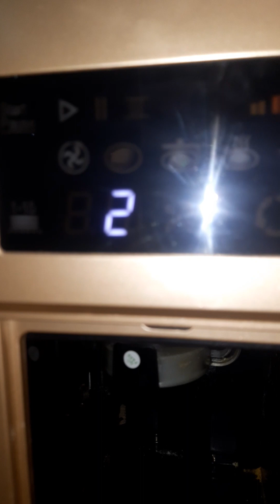28 November 2023